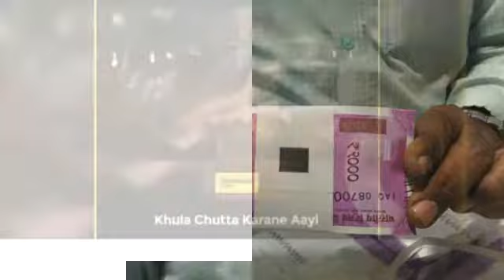Good bye to 500 and 1000 rupees notes in India by Sh. Narendra Modi - No ATM, No Banks for 2 days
To avoid black money problem in India, Prime Minister of India Narendra Modi decided to ban Rupees 500 and 1000 notes from Tonight (8 November 2016). ATM and Banks will remain closed for 2 days - 9th and 10th November. Citizens will have 50 days, till December 30, to surrender the notes at Banks and Post offices.